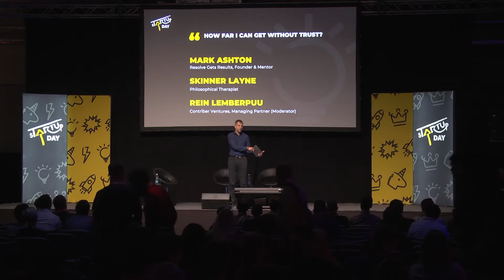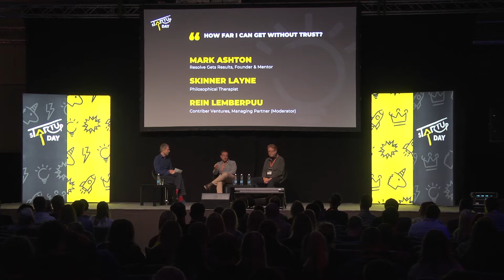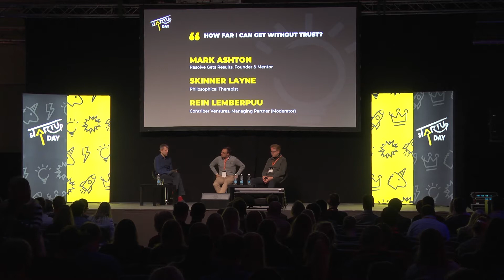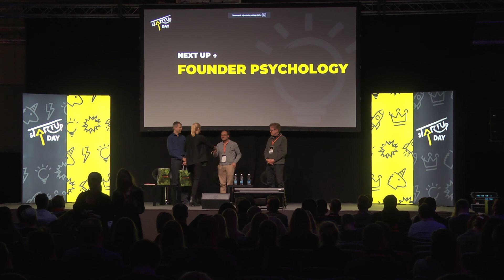Panel: How far I can get without trust? | sTARTUp Day 2019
Panel seeking answers to questions about trust, starring:
* Mark Ashton, Founder and Mentor, Resolve Gets Results
* Skinner Layne, Philosophical Therapist

Moderated by Rein Lemberpuu, Managing Partner, Contriber Ventures.

24.01. Spotlight Stage

Be sure not to miss out on sTARTUp Day 2020!